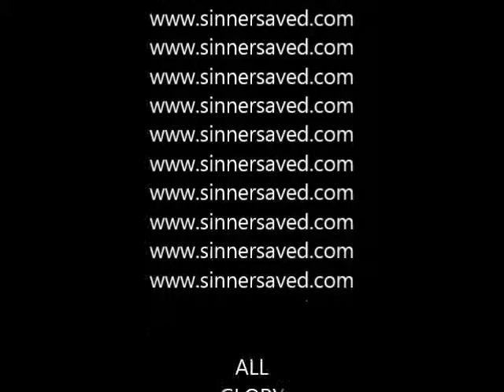SinnerSaved - Let There Be Life - I Can Only Imagine